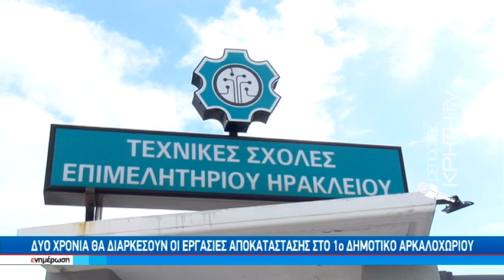Πρώτο κουδούνι γιά τα Δημοτικά στο Αρκαλοχώρι μετά τον ισχυρό σεισμό